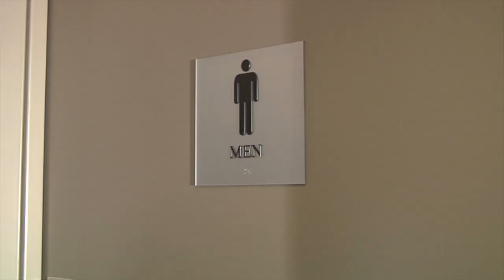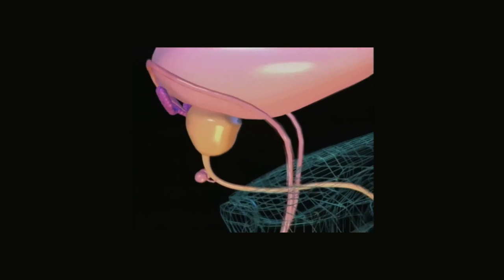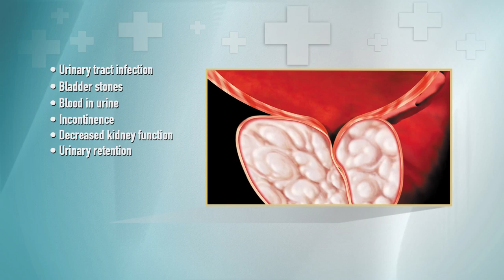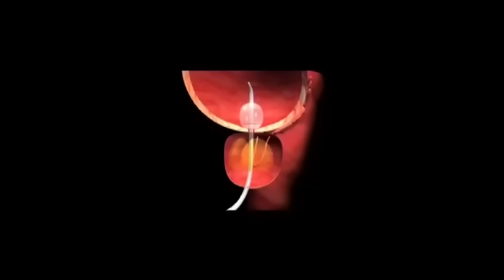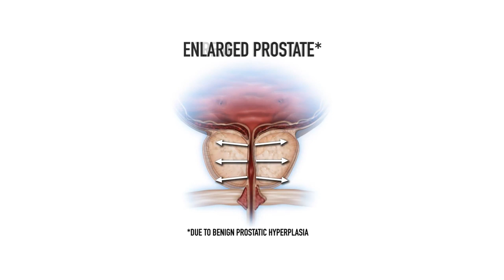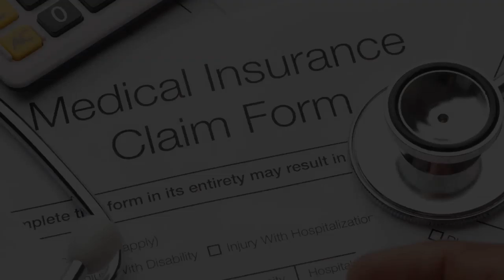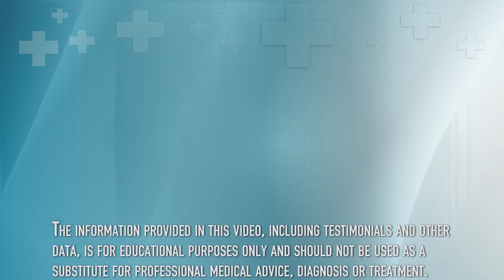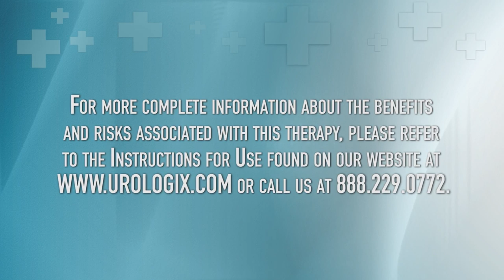Cooled ThermoTherapy Patient Education Video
Learn more about Cooled ThermoTherapy (CTT), a safe and effective in-office treatment for Benign Prostatic Hyperplasia or BPH. CTT is a form of high energy Transurethral Microwave ThermoTherapy or TUMT that uses microwave energy to reduce excess prostatic tissue.